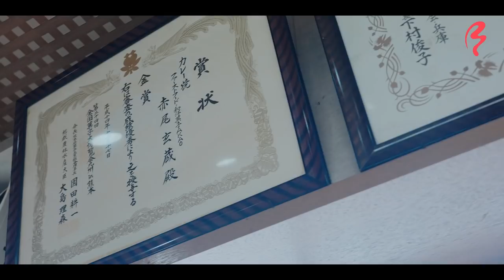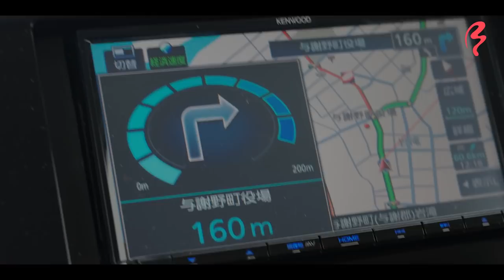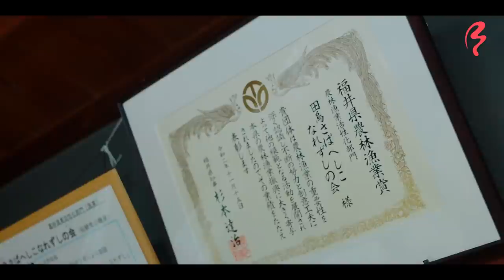Making Chopsticks & Trying Preserved Fish in Obama City | Foodie Road Trip Part 1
Come along as Shizuka Anderson and Leina Bambino discover Obama, Fukui Prefecture, on their foodie road trip in Japan!

They stroll through Sancho-machi, taste kareyaki (a type of curry bread) at AKAO Curry Cake & Cake Shop, and visit Miketsukuni Wakasa Obama Food Culture Museum. There, they learn how Wakasa-nuri, a special type of lacquered chopsticks are made, and get hands-on with the chopstick-making process.

Then, Shizuka and Leina see how heshiko (a type of preserved fish) is made by first pickling it in salt and then again in rice bran (called “nuka”). Lastly, they taste the finished product at a famous inn in Obama City called Minshuku Sasuke.

Description

LOCATIONS
Obama Sancho-machi
AKAO Curry Cake & Cake Shop
Miketsukuni Wakasa Obama Food Culture Museum
Minshuku Sasuke (local inn)

FEATURED FOODS
Kareyaki - curry-filled cake
Yopparai saba - drunk mackerel
Narezushi - (fermented fish sushi) is the earliest form of sushi
Heshiko - salted mackerel that’s pickled in nuka (rice bran)

🎬CREDITS:
HOST » Shizuka Anderson
GUEST » Leina Bambino
DIRECTOR » David Woo
VIDEO EDITOR » Edvin Mulalic
PRODUCER » Serkan Toso